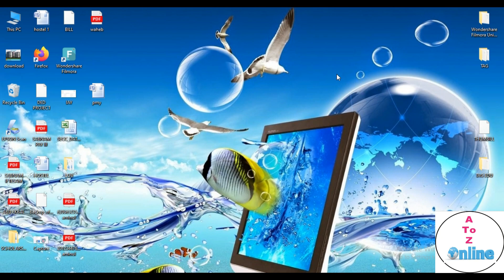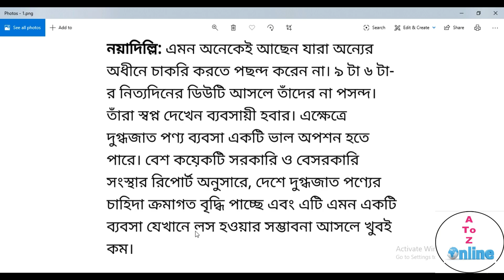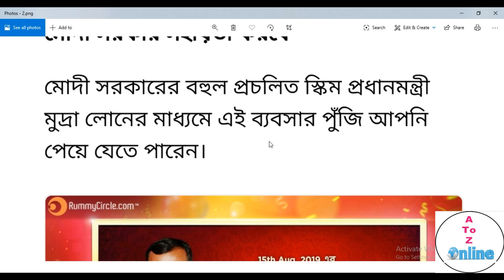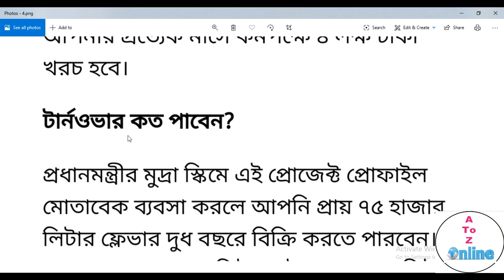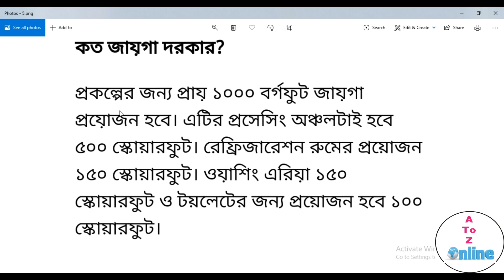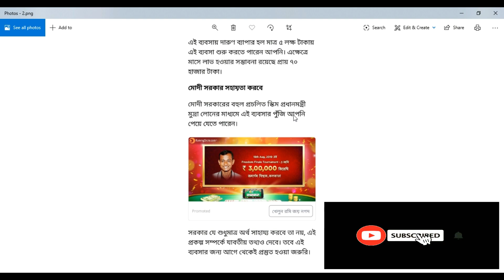Loan for new business | দুগ্ধ জাতীয় ব্যবসার জন্য সরকার দিচ্ছে লোন | Mudra Loan | News Date - 13 Jun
বাড়িতে বসে ফোন করে অনলাইন ফর্ম ফিলাপ করার জন্য ও আপনার যেকোনো প্রশ্নের উত্তর সঙ্গে সঙ্গে পেতে
আমাদের হোয়াটস্যাপ গ্রূপ এ যুক্ত হোন।
আমরা সব ধরনের অনলাইন ফর্ম ফিলাপ করে থাকি।